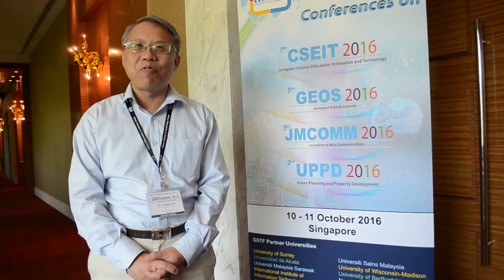Dr. Liangwen Kuo at JMComm Conference 2016 by GSTF Singapore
Testimonial: Dr. Liangwen Kuo at the Journalism and Mass Communications Conference - JMComm 2016 by Global Science and Technology Forum – GSTF.